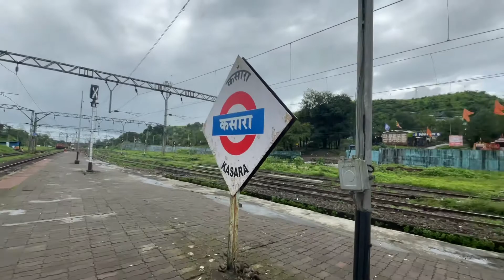Kasara Railway Station Rain monsoon Vlog ￼